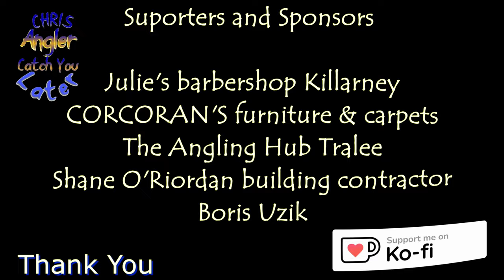surffishing munster qualifiers in Arthurstown co Waterford Ireland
KID ANGLER